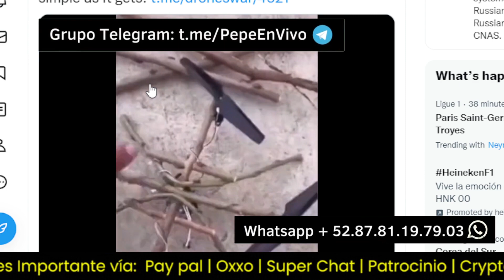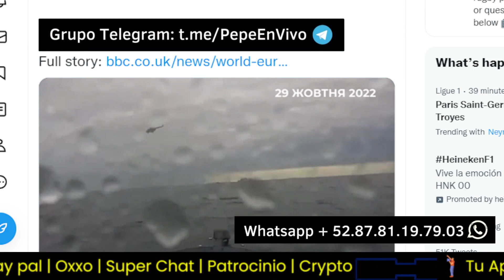6 NOTICIAS que demuestran que RUSIA esta en PROBLEMAS